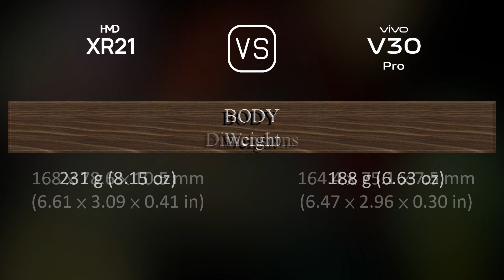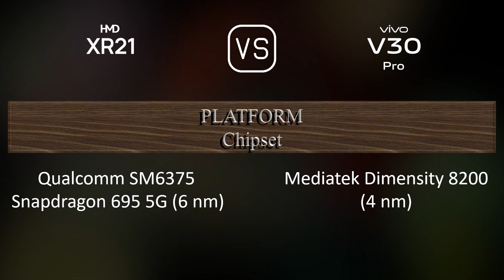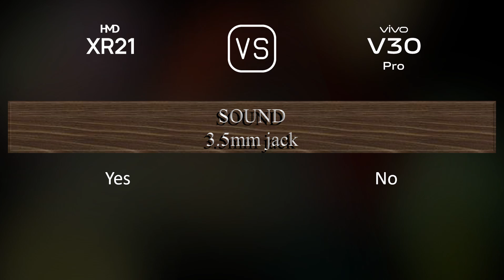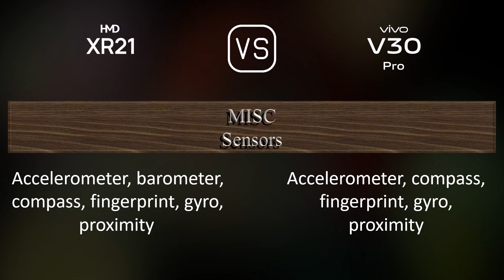HMD XR21 vs. vivo V30 Pro: A Comparison of Specifications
This video overviews the HMD XR21 and the vivo V30 Pro in a parallel comparison of specifications.

00:33 LAUNCH
00:41 NETWORK
00:44 BUILD MATERIALS
00:55 BODY
01:09 DISPLAY
01:24 PLATFORM
01:38 STORAGE
01:49 MAIN CAMERA
02:06 SELFIE CAMERA
02:17 SOUND
02:24 CONNECTIVITY
02:49 BATTERY
03:07 MISC